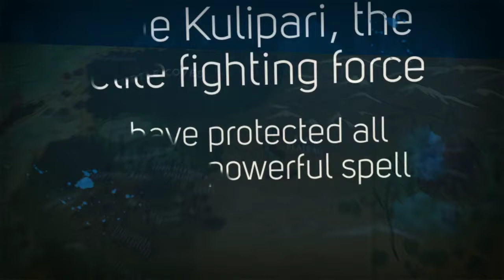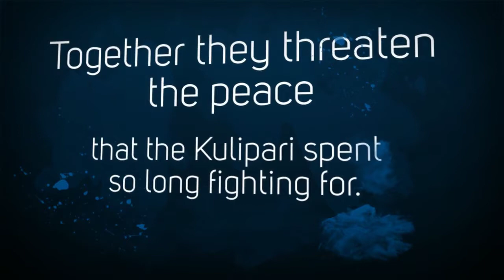An Army of Frogs: A Kulipari Novel (Book Trailer)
A book trailer for Trevor Pryce's first book in the Kulipari series.